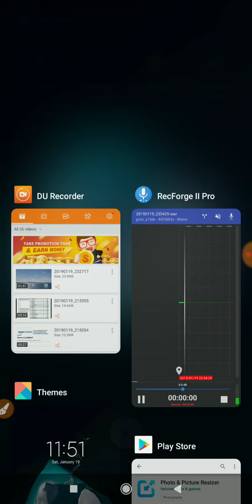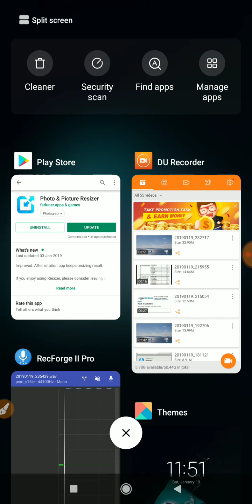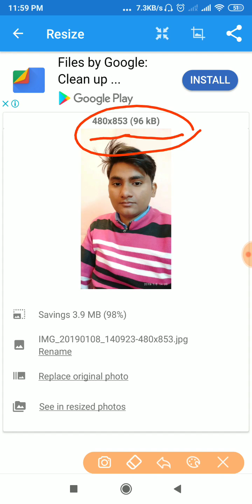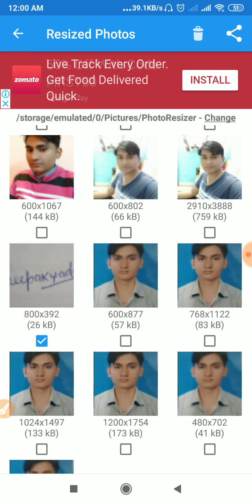Online Form के लिए मोबाइल से फोटो और सिगनेचर की साइज़ कैसे कम ज्यादा करे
नमस्कार दोस्तों आज आपको बताया गया है | कैसे आप किसी भी फोटो के साइज़ को कम ज्यादा कर सकते है | मोबाइल से